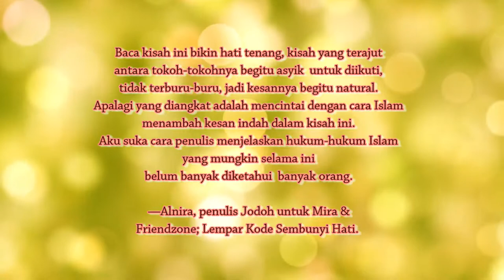Kisah Si Gadis Penyuka Clover | Book Trailer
"Dan kamu tahu, Le, kamu sudah meng-claim kekalahanmu sejak kamu putuskan untuk meninggalkan Allah."
“Kamu berpikir tanpa logika, Le, kukira aku sangat mengenalmu. Aku tak merebut siapa pun  darimu. Dan bodohnya kamu, dengan kedengkianmu justru mendekatkan aku dan dia."
Komentar Tentang Clover
Baca kisah ini bikin hati tenang, kisah yang terajut antara tokoh-tokohnya begitu asyik  untuk diikuti, tidak terburu-buru, jadi kesannya begitu natural. Apalagi yang diangkat adalah mencintai dengan cara Islam menambah kesan indah dalam kisah ini.
Aku suka cara penulis menjelaskan hukum-hukum Islam yang mungkin selama ini belum banyak diketahui  banyak orang. —Alnira, penulis Jodoh untuk Mira dan Friendzone; Lempar Kode Sembunyi Hati.

Bukan sekadar novel biasa. Membacanya bukanlah wasting time.  Justru akan mendapat sekian banyak pencerahan. Di dalamnya tersaji indahnya persahabatan, mengejar cita-cita dan impian, hingga bertemu jodoh dengan cara yang halal. Recommended buat pencinta novel. —Niamaharani, penulis novel Quinsha Wedding Story dan Khan: Sepenuh Cinta.
Kehidupan damai Saphira di Ar-Royaan Boarding School, terusik oleh fitnah. Sekalipun semua diluruskan, tapi Saphira tidak menyadari rahasia besar di baliknya. Karena fitnah dan pengkhianatan Aan terpaksa keluar dari Ar-Royaan Barding School. Kejadian itu berbarengan dengan peristiwa memilukan di hidupnya.
Kelak Saphira dan Aan akan menyadari bahwa hidup mereka saling terkait. Inilah kisah tentang dia, si gadis penyuka clover dan penyelamatnya.
Dapatkan Edisi Digitalnya di Google Playstore.